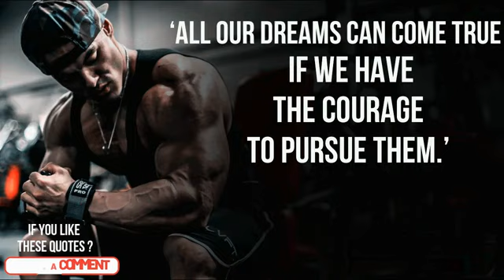TOP 4 GYM Music